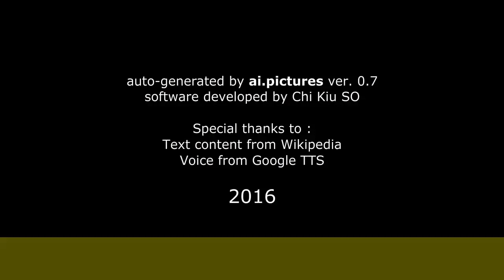Manuel Vicente - Formación académica